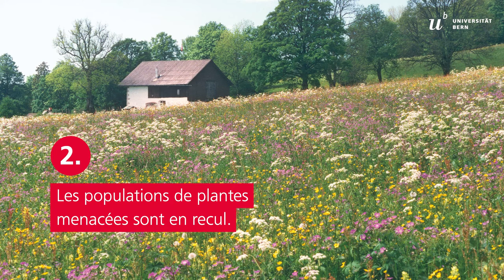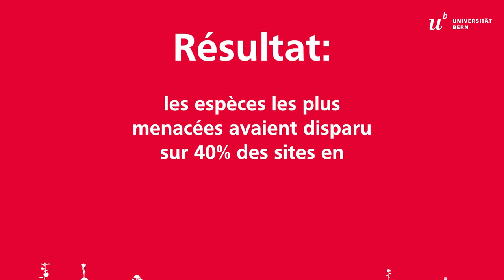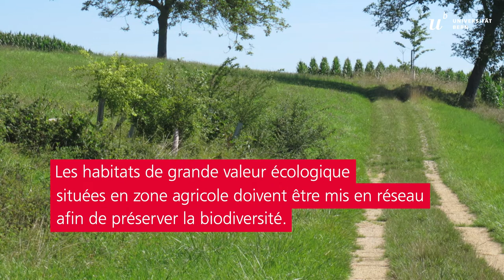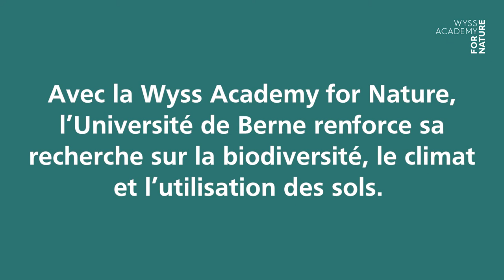Agriculture durable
Rapport annuel 2020, thème prioritaire développement durable : L’économie agricole nourrit l’humanité, mais à cause d’elle, des fleurs meurent, des écosystèmes sont impactés et le climat se réchauffe sans limites. L’Université de Berne cherche des solutions aussi profitables pour l’homme que pour la nature.